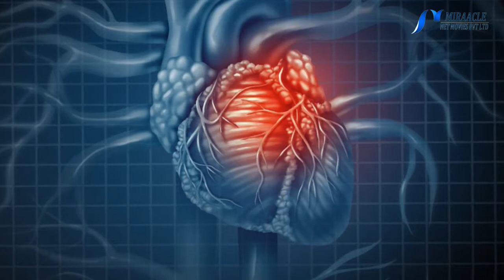இதயநோய் வருவதை தடுக்கும் உடற்பயிற்சிகள்.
இதய நோயாளிகளின் எண்ணிக்கை நாளுக்கு நாள் அதிகரித்துக்கொண்டிருக்கிறது. இதயம் சீராக செயல்பட தமனிகள் மூலமாக ஒவ்வொரு செல்லுக்கும் போதுமான ரத்தம் சென்றடைய வேண்டும். அப்போதுதான் தசைகள் வலுப்பெற்று இதயம் நன்றாக செயல்பட முடியும். இதயத்தில் உள்ள தசைகளை வலுவாக்க வயது, உடல் அமைப்புக்கு ஏற்ற உடற்பயிற்சிகளை மேற்கொண்டு வருவது அவசியம். தினமும் உடற்பயிற்சி செய்வதற்கென்றே குறிப்பிட்ட நேரத்தை ஒதுக்க வேண்டும்.

 தினமும் உடற்பயிற்சி செய்து வருவதன் மூலம் மாரடைப்பு வருவதற்கான வாய்ப்புகளை குறைத்துவிடலாம். தமனிகள் முழுமையாக அடைப்பட்டு இதயத் தசைகள் சுருங்கி இதயம் இயங்க போதுமான ஆற்றல் கிடைக்காமல் போவதுதான் மாரடைப்பு ஏற்படுவதற்கு அடிப்படை காரணமாகும்.